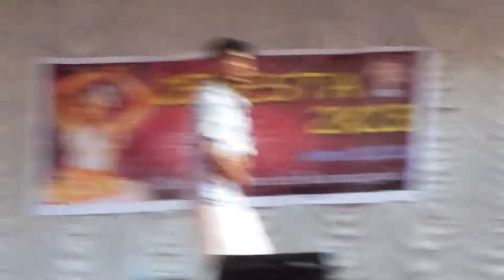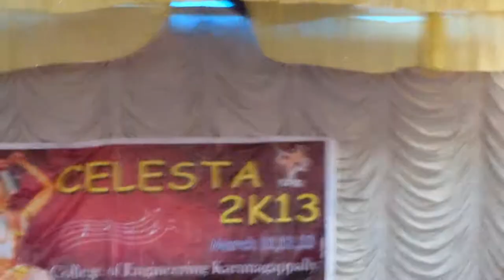Funny dance @ college of engineering karunagappally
CELESTA Arts festival @ college of engineering karunagappally 2013